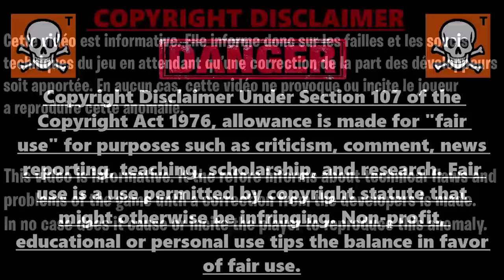GLITCH XP ILLIMITÉ SUR FORTNITE SANS RIEN FAIRE, GLITCH XP AFK FORTNITE, GLITCH LVL UP FORTNITE FR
Code de l'île pour xp en illimité sans rien faire sur fortnite : 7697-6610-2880

▬▬▬▬▬▬▬ • BIENVENUE 😍 • ▬▬▬▬▬▬▬

▬▬▬▬▬▬▬ • PARTENAIRES 💪 • ▬▬▬▬▬▬▬

👉StealthGamer:
"SOISCOOLMEC"
"STRIKESOISCOOL"

TikTok "SoisCoolMecYTB"
👻Snapchat "soiscoolmec"

.▬▬▬▬▬▬▬ • TOP DON 💰 • ▬▬▬▬▬▬▬

▬▬▬▬▬▬▬ • MUSIQUE OUTRO 🎵 • ▬▬▬▬▬▬▬